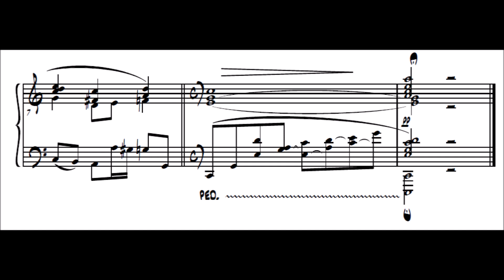Serge OLLIVE - JAZZYVERSAIRE (piano)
JAZZYVERSAIRE for piano
Jazzy piano version of the famous "Happy Birthday to you" (2019)